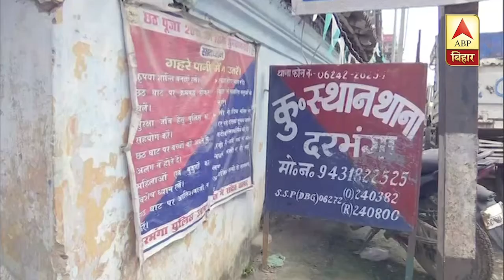Bihar: दरभंगा में 'सड़क' पर आयी पुलिस, थाने में घुसा बाढ़ का पानी